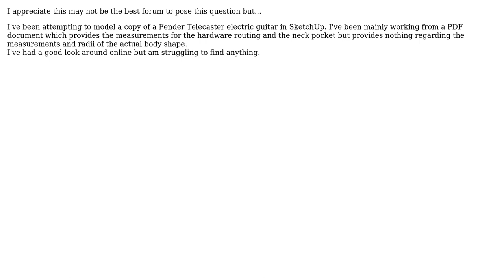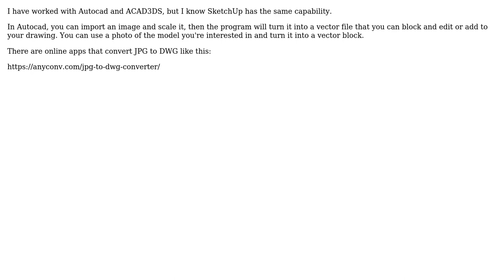Engineering: Fender Telecaster outer body measurements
With thanks & praise to God, and with thanks to the many people who have made this project possible! | Content (except music & images) licensed under CC BY-SA | Music | Images & others | With thanks to user Rich M user kamran and the Stack Exchange Network Trademarks are property of their respective owners. You are responsible for your own actions.